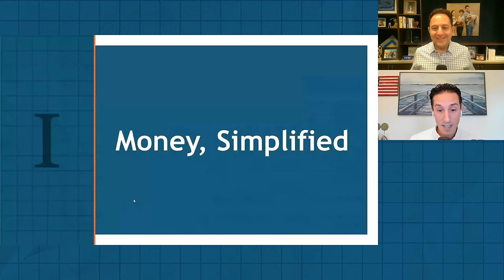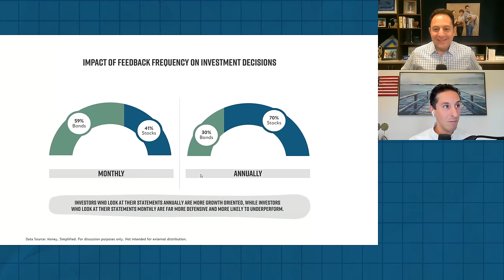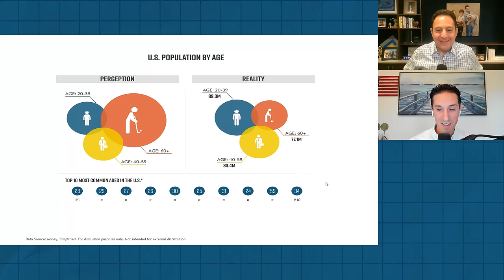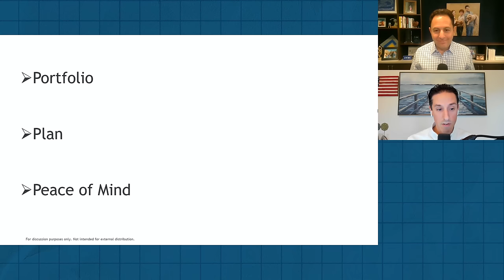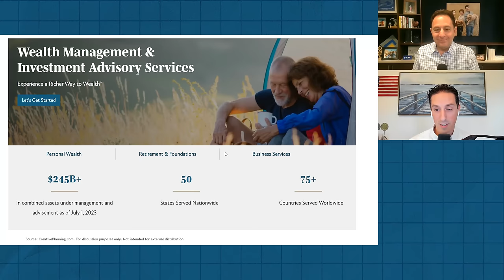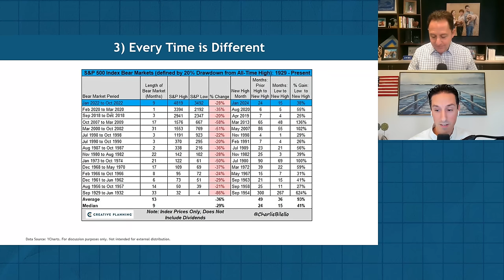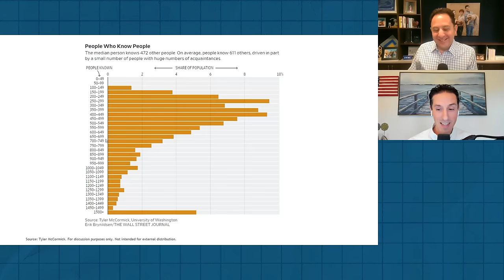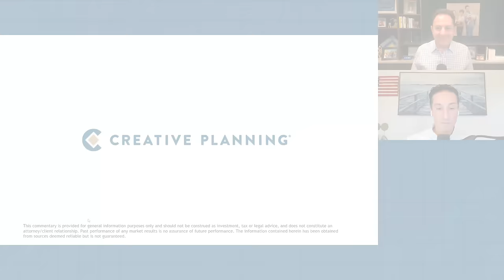Money, Simplified | Signal or Noise Ep 19 | Charlie Bilello | Peter Mallouk | Creative Planning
Helping Investors Separate the Signal from the Noise. Topics...
00:00 Intro
00:19 Peter's New Book: Money, Simplified
02:34 Don't Fear New All-Time Highs
06:16 Stop Checking Your Portfolio Every Minute
08:46 Fight Confirmation Bias
13:20 The Baby Boomer Myth
15:00 Stock Picking vs. Indexing
21:59 What is the Value of Advice
30:16 The Stock Market Is Not the Economy
33:04 No One Rings a Bell at the Bottom
36:08 Every Bear Market is Different
38:48 Book Reco: The Gift of Influence
43:08 Book Reco: The Boys in the Boat
48:10 Large Cap Bull, Small Cap Bear: Signal or Noise?

Peter's New Book (Money, Simplified)

Peter's Book Recommendation (The Gift of Influence)

Charlie's Book Recommendation (The Boys in the Boat)

Note: Data Sources for...
Slides 8, 9 (Stop Checking Your Portfolio Every Minute): Thaler/Kahneman/Schwartz - "The Effect of Myopia and Loss Aversion on Risk Taking: An Experimental Test."
Slides 12, 13 (The Baby Boomer Myth): Bureau of Labor Statistics, Census Bureau (12/31/22) - Latest data available is 2020.